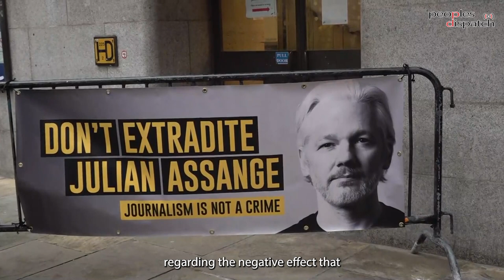The growing call to free Julian Assange now!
April 11 marks three years since the arrest of Julian Assange. Assange, journalist and co-founder of WikiLeaks, is being kept at the high security Belmarsh prison in the United Kingdom. People from progressive sections across the world including Dilma Rousseff, Yanis Varoufakis, Roger Waters, Rafael Correa and others have sent a letter to US President Joe Biden demanding that the charges against him be dropped.